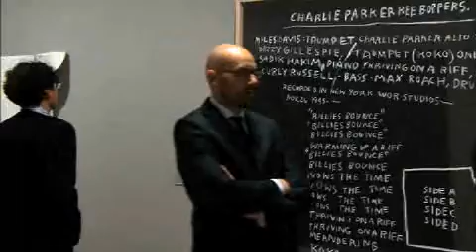Spot about Basel- chinese